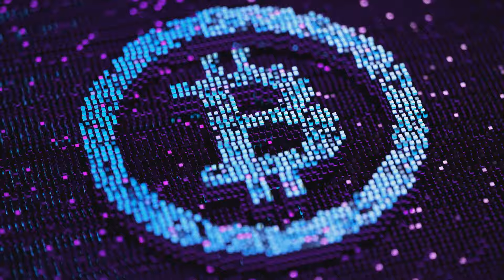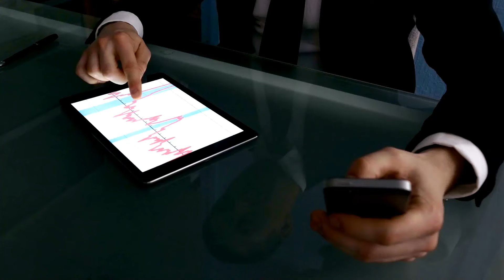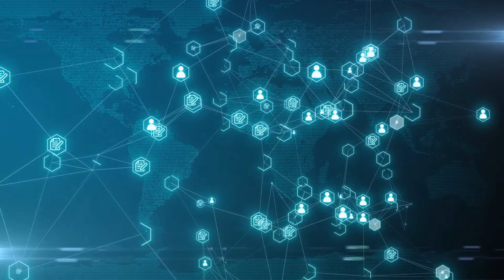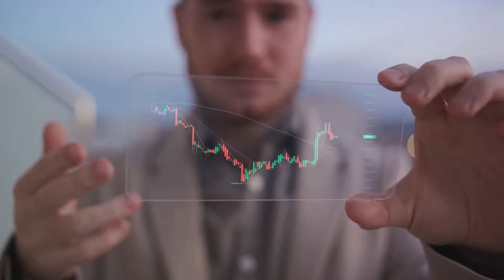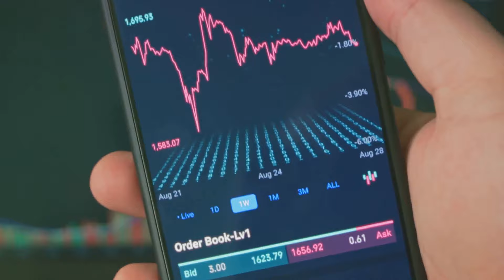💰 Maximize Your Wealth! 💸 Exclusive $ICP Internet Computer Deep-Dive Profit Potential 🚀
🚀 Dive into the ICP universe with our expert analysis! Internet Computer is making waves, and here's your chance to find out why. With its impressive price surge and innovative technology, ICP is not just another crypto – it’s a revolution in the making. 💡

Discover how ICP’s recent technical breakout and its aspirations to become a 'World Computer' are turning heads. From its rise in social dominance to the potential of reaching a top 10 market cap, the Internet Computer is redefining what blockchain can do. 🌐

Stay ahead of the curve with our in-depth look at ICP's unique features, market performance, and future prospects. Whether you're a seasoned investor or crypto-curious, this video is your key to unlocking the secrets of one of today’s most exciting digital assets. 📈

🔥 HOT TRENDS & KEYWORDS:
Decentralization and web3 are gathering steam, with ICP at the forefront of this trend.
Cryptographic innovations are making ICP stand out in a competitive market.
Technical analysis shows a bullish pennant pattern, hinting at further gains.
European Union regulations compliance is attracting attention to ICP.
The Internet Computer blockchain aims to facilitate fully decentralized online systems.

📊 MARKET MOVEMENTS:
ICP has experienced a significant price rally and is aiming for a top spot in the market cap rankings.
Integration with Bitcoin and smart contract functionality is fuelling its surge.
The Fear & Greed Index is showing extreme greed, a sentiment indicator of market enthusiasm around ICP.

🔍 DISCOVER:
How ICP is redefining the blockchain space with its advanced features.
The role of the Dfinity Foundation in ICP’s development.
Internet Identity (II) and its impact on digital sovereignty in Europe.

👁️‍🗨️ BE AWARE:
Keep an eye on development activity and market sentiment for long-term prospects.
Market fluctuations and price corrections are part of the journey.

💡 INVEST WISELY:
Consider the potential for ICP as a low-risk, high-reward investment.
Understand the implications of crypto ETFs and their potential effect on ICP's growth.